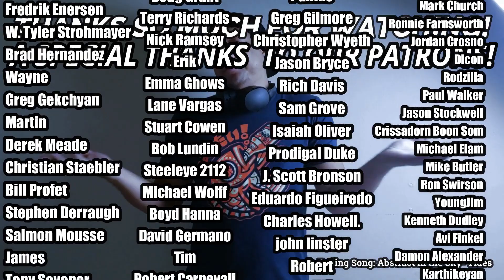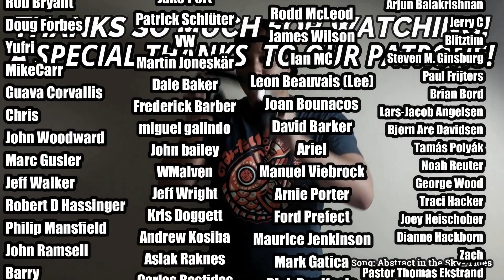MUSIC & MOURNING (How Music Helps Us Cope, Connect, and Carry On)